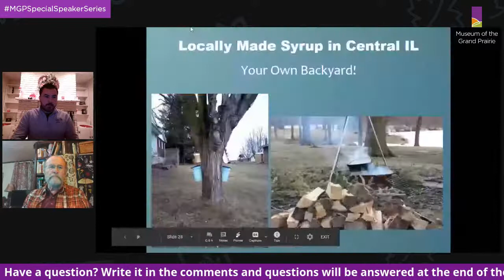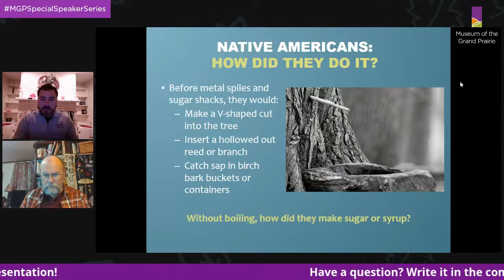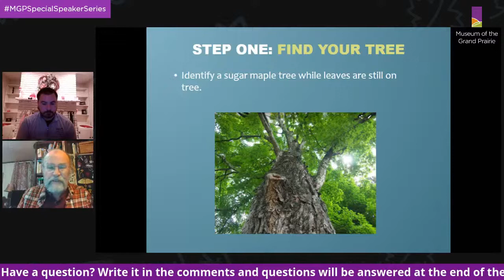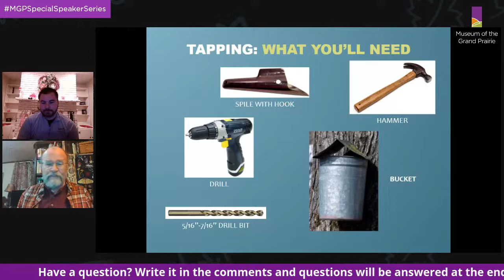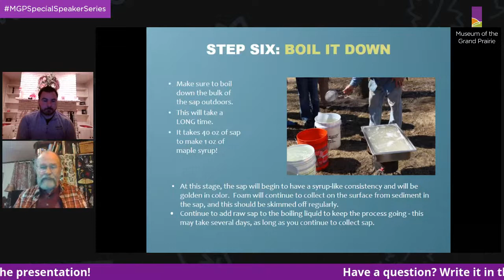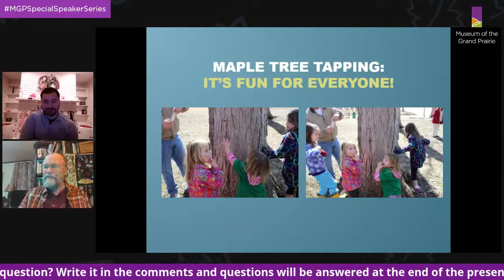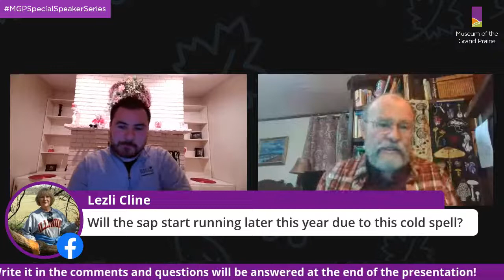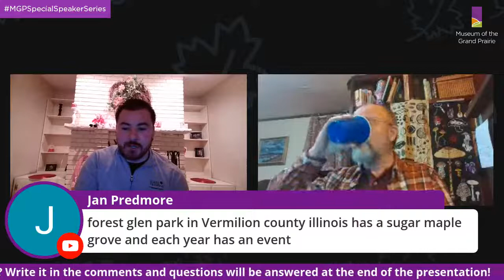Maple Sugar Days: The Virtual Edition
Explore the science and the history behind maple sugaring and even learn how to make your own maple syrup during a virtual version of this popular annual event, Maple Sugar Days!